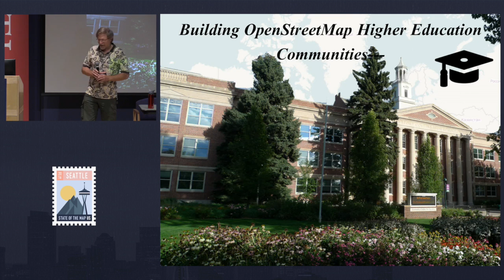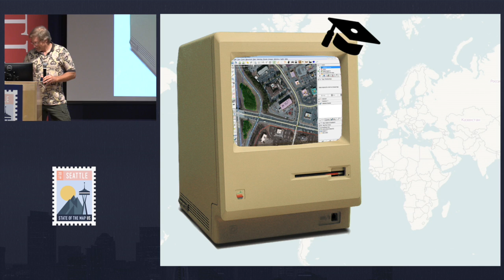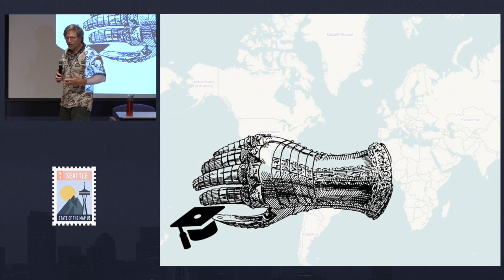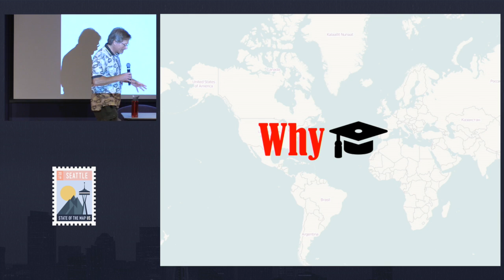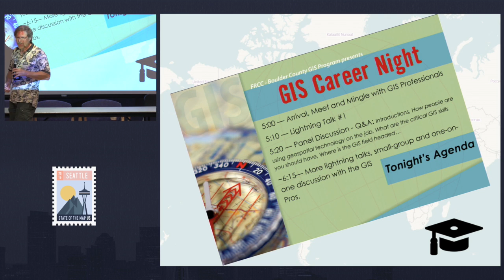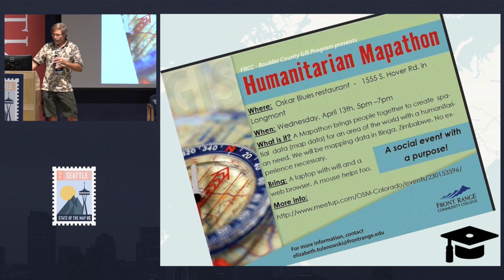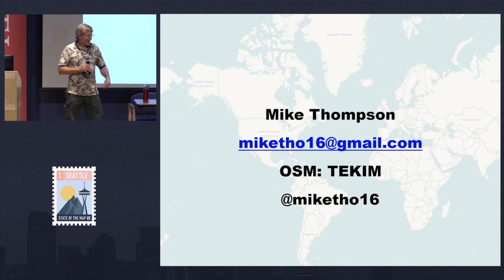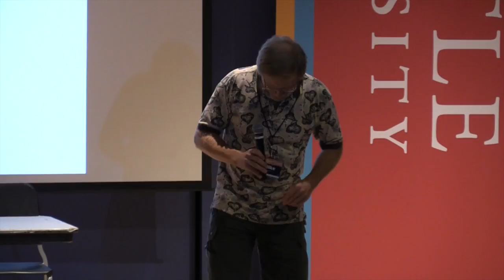Building OpenStreetMap Higher Education Communities | Mike Thompson